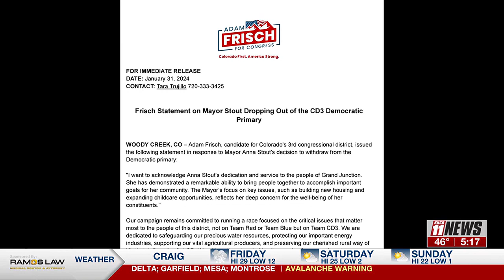One-on-one with Colorado’s third district Congressional Candidate Adam Frisch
Talking kitchen table issues and issues facing the country